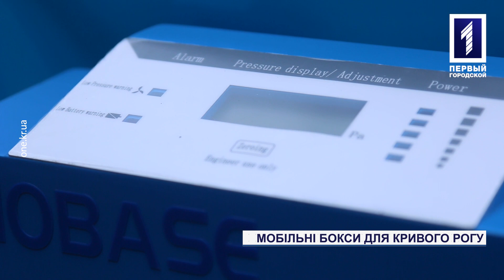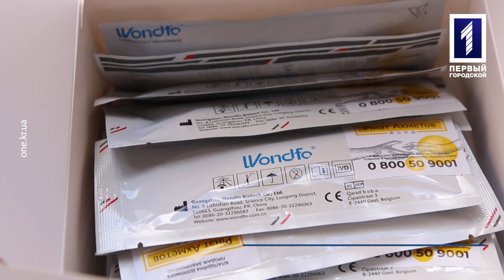Кривий Ріг отримав біобокси для транспортування хворих на COVID-19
Криворізькі лікарні отримали біобокси для транспортування хворих на COVID-19. Нове обладнання дозволить зменшити ризики інфікування медиків  при перевезенні пацієнтів.  Благодійний фонд Вадима Новинського, одного з акціонерів групи Метінвест, придбав для українських медзакладів 10 таких сепцбоксів, і два з них передали до нашого міста. Як це допоможе лікарям Кривбасу, з’ясовували наші кореспонденти.